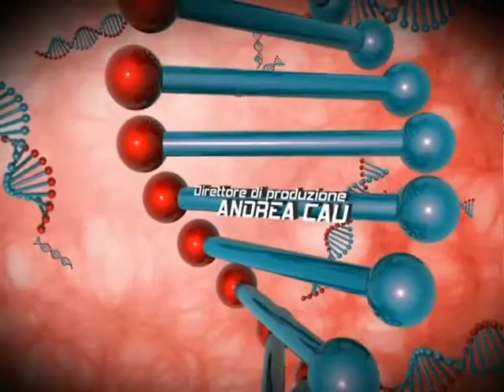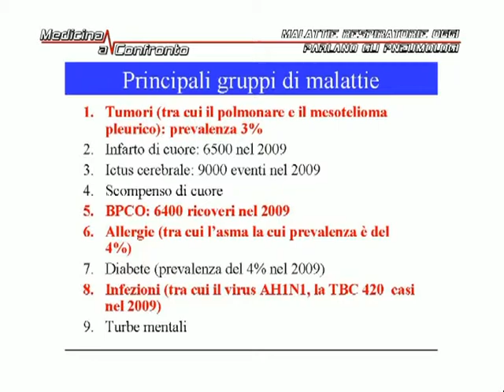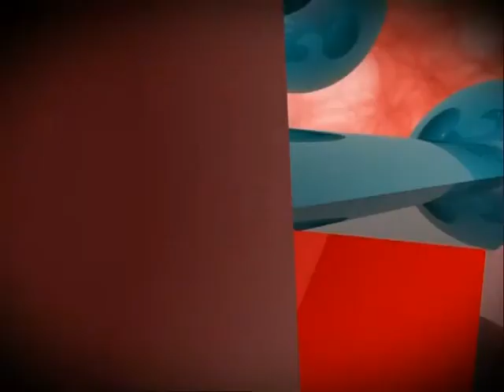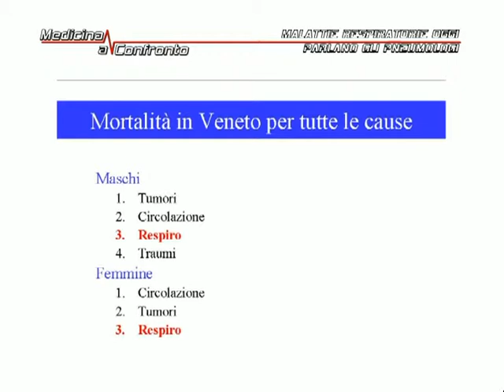Malattie respiratorie oggi a Medicina a Confronto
Puntate del 14/10/2012

Tema: Malattie respiratorie oggi - Parlano gli pneumologi

Ospiti:
Prof. Andrea Rossi - Pres. Ass. Italiana Pneuomogi ospedalieri
Prof. Franco Maria Zambotto - Dir. Pneumologia di Feltre